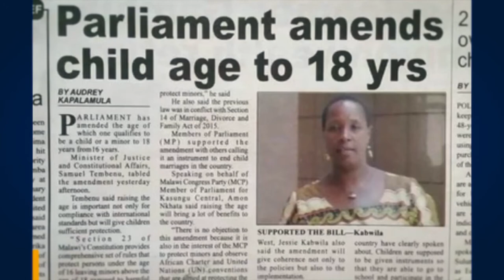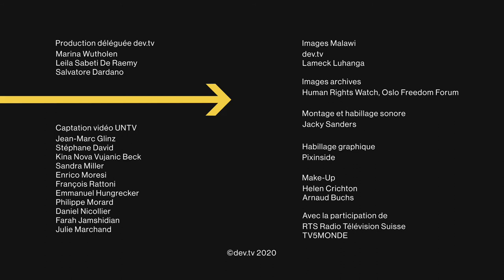Le combat contre les mariages forcés, Memory Banda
Memory Banda se bat contre les mariages d'enfants au Malawi. Dans la salle des droits humains de l'ONU à Genève, lors du Young Activists Summit 2019, elle raconte son parcours personnel.